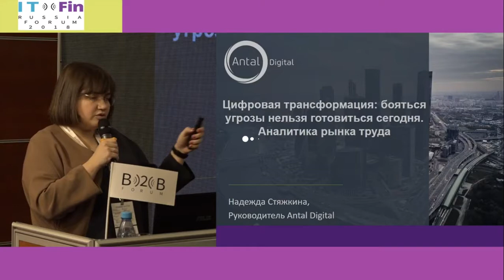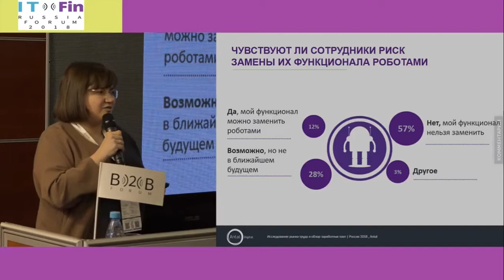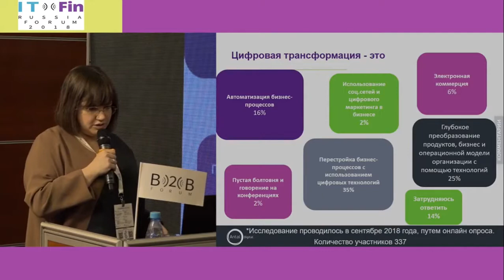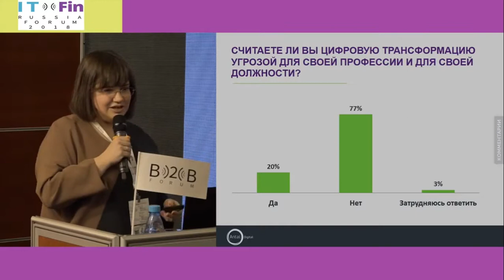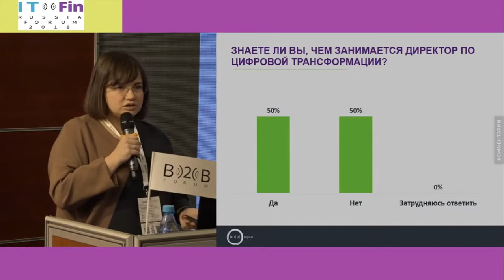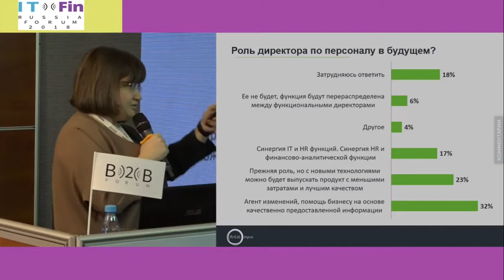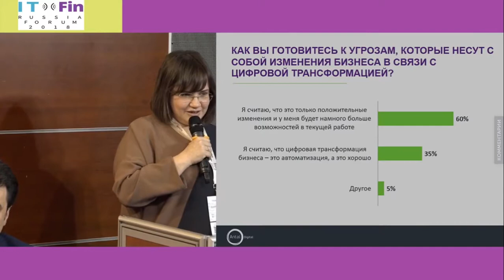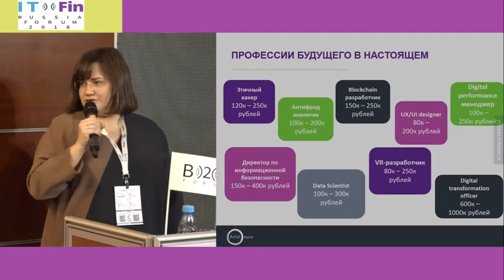Надежда Стяжкина Цифровая трансформация